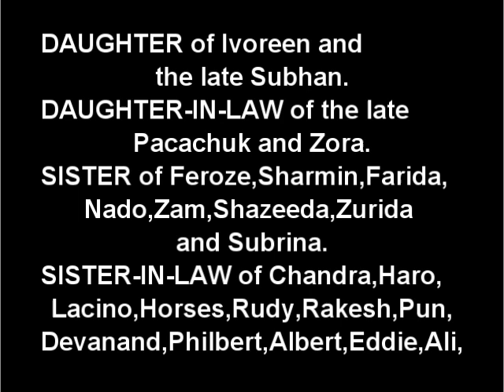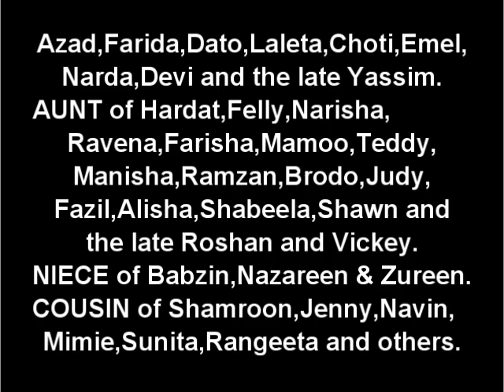Death Announcement - Bibi Hanifa Wazir